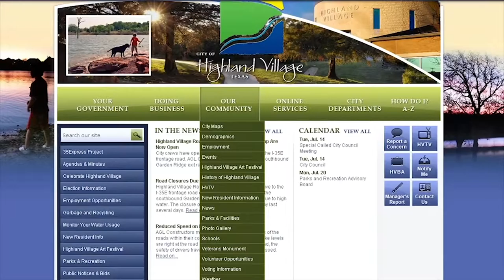HVTV News - July 28 2015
Balloon Festival 2015
Pet of the Week - Spot
Volunteer for Boards and Commissions